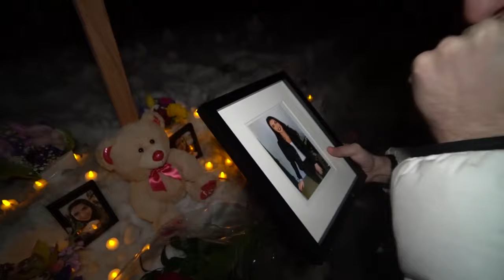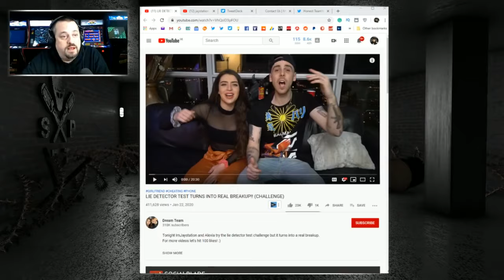JayStation Fakes His Girlfriends Death For Views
YouTuber ImJayStation has been exposed after faking his Girlfriend Alexia 's death for views. He has made multiple videos on the topic of his girlfriends fake death and has even told his viewers that her final wish was to reach 1 million subscribers.